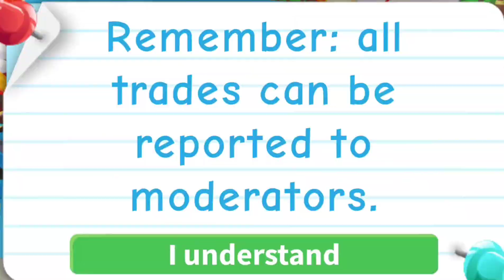LUNAR MOON BEAR TRADES IN ADOPT ME!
Checking some Lunar moon bear trades in adopt me! The lunar moon bear is a legendary pet available from the lunar update Moon bear boxes ! Each box costs 300 lanterns. The lunar bear is legendary so the hardest to get !
Let's check some offers for the lunar moon bear !